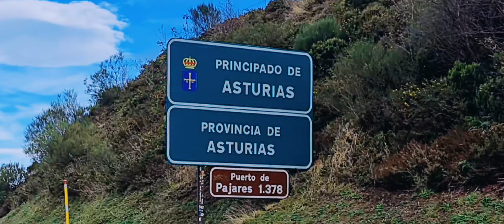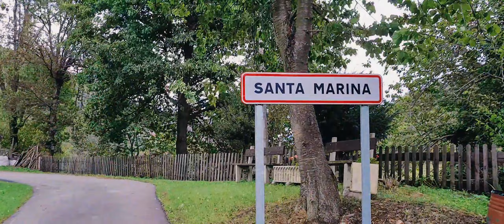Camino de Santiago en Otoño 2023 DÍA10⁰ POLADURA DE TERC.-LLANOS DE SOMERÓN (the pure high mountain)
Camino de Santiago en Otoño 2023 DÍA 10⁰ POLADURA DE TERCIA-LLANOS DE SOMERÓN (la pura alta montaña)
¡Bienvenidos a mi canal! En este emocionante video, te llevaré a un viaje por el Camino del Salvador entre Poladura de Tercia y Llanos de Somerón. Exploraremos paisajes impresionantes, senderos desafiantes y momentos de reflexión en este tramo del Camino del Salvador. Si eres un amante de la naturaleza, el senderismo y la aventura, ¡este contenido es para ti! Únete a nuestra comunidad y descubre más sobre el Camino del Salvador, turismo de montaña, senderismo en León y mucho más. ¡Subscríbete ahora y comencemos este emocionante viaje juntos!"